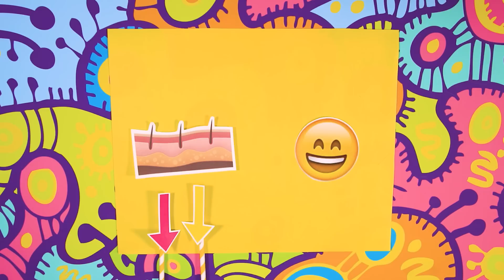Por qué las venas son azules si la sangre es roja??? - Investigueishon - Distroller